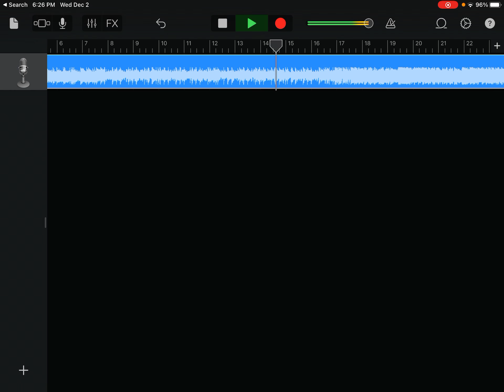Maine Mariners Custom Goal Horn